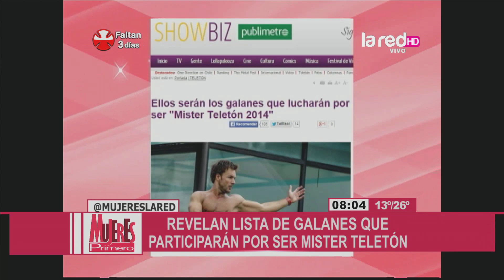Los candidatos a Mister Teletón